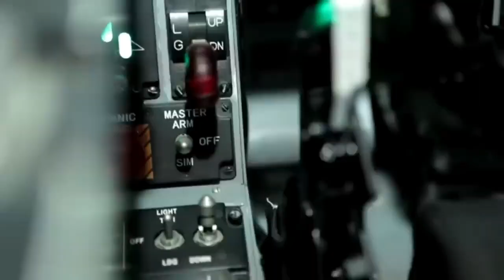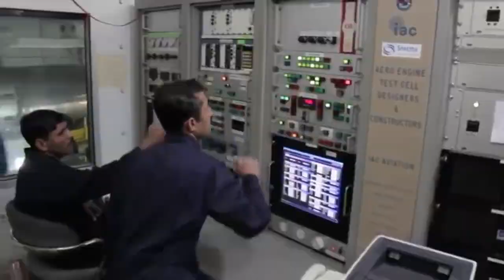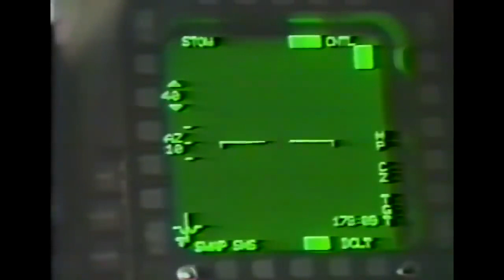JF 17 Thunder Block 3 REVEALED Part 2 | JF 17 Thunde Making | PAF JF 17 Thunder Block 3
JF 17 Thunder Block 3 REVEALED